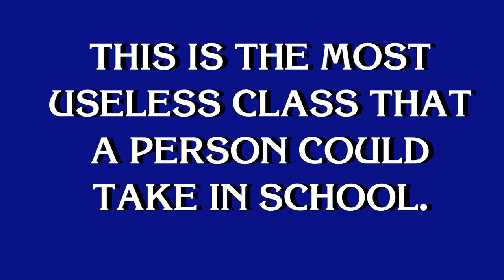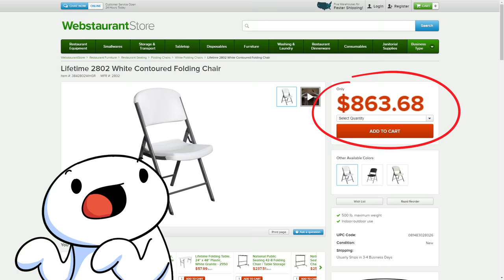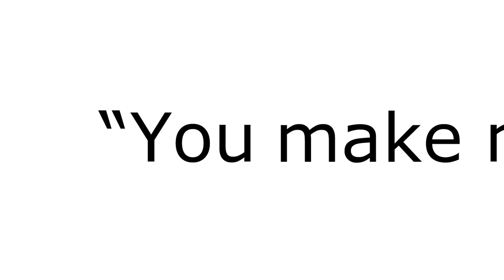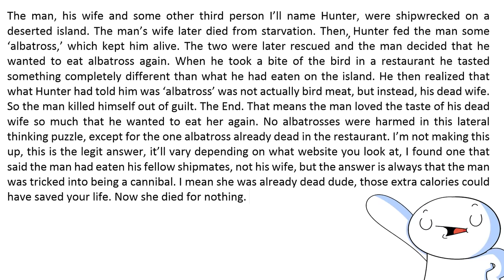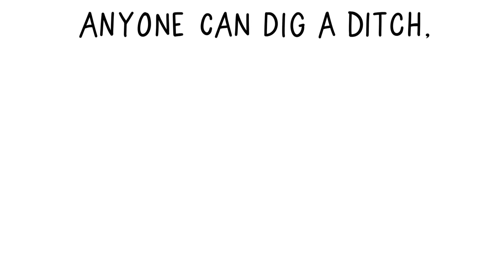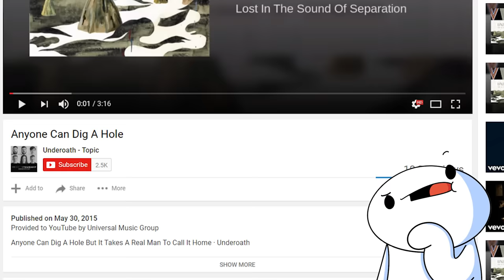My Poetry Teacher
Finally it's out! Poetry was a fun class. I learned about Haikus.